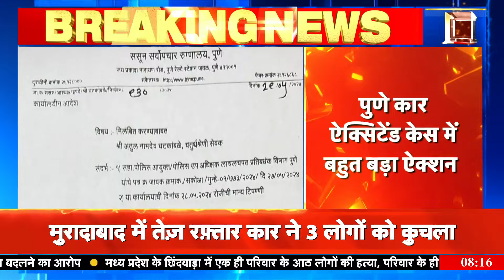Pune Porsche Case: पुणे पोर्श कांड में नप गए सैंपल बदलने वाले डॉक्टर साहब | Maharashtra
Maharashtra government has taken another big action in the Pune car accident case. Dean of Sassoon Hospital, Vinayak Kale, has been sent on leave for not being able to control the blood sample matter and not taking the entire matter seriously. Besides, an order for suspension of Sassoon Hospital peon Atul Ghatkamble has also been issued.

पुणे कार ऐक्सिटेंड केस में महाराष्ट्र सरकार ने एक और बड़ा ऐक्शन लिया है। ब्लड सैंपल मामले में नियंत्रण नहीं रख पाने और पूरे मामले को गंभीरता से नहीं लेने पर ससून अस्पताल के डीन विनायक काले को छुट्टी पर भेजा गया है। साथ ही, ससून अस्पताल के चपरासी अतुल घटकांबले के निलंबन का आदेश भी जारी किया गया है।